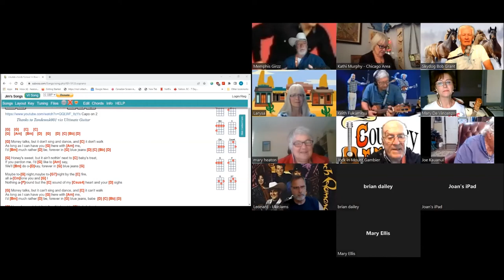"Devil In Blue Jeans" by Mary Heaton